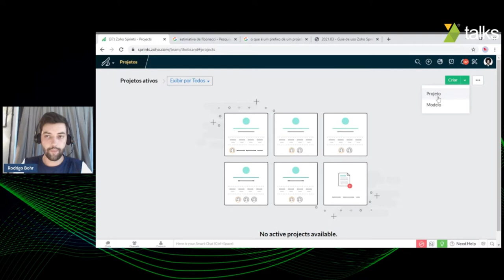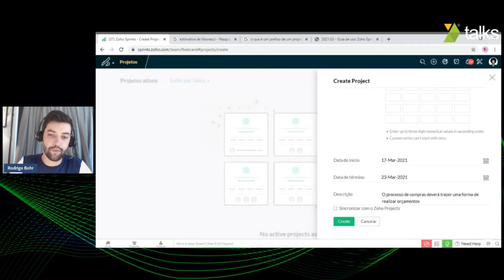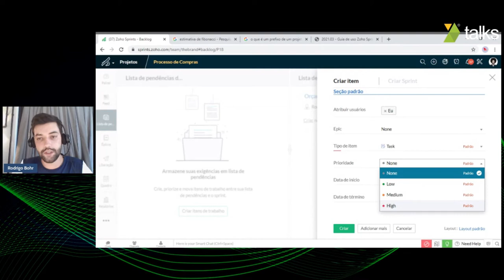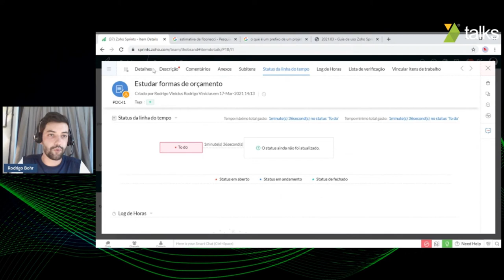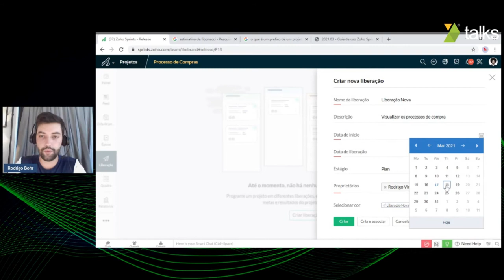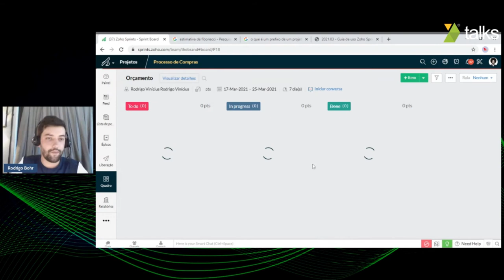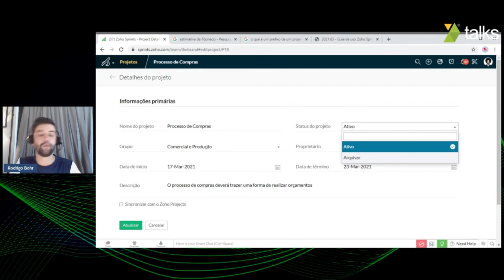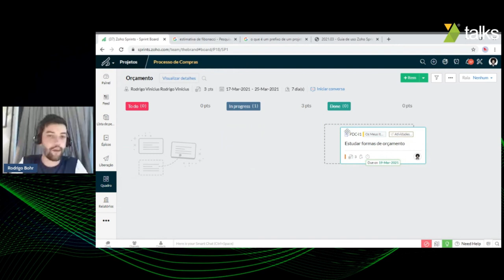CRM7 Talks - Zoho Sprints na Prática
Passo a Passo para construção e acompanhamento de um projeto

Neste encontro vamos descobrir:

- Como organizar um projeto,
- Como identificar as demandas de um serviço,
- Como esquematizar e criar um processo para uma tarefa.

Rodrigo Bohr traz em sua bagagem experiência com Sistema de Gestão de Qualidade.

Seu foco é elaborar e propor melhorias em fluxos de processos, visualização ampla dos processos de serviços, desenvolver métodos que qualificam a melhoria de um serviço.

Dentro de sus conquistas implementação de ferramentas de gestão em organização pública.